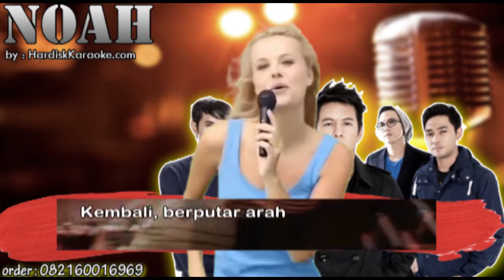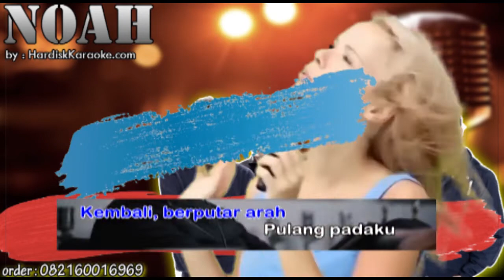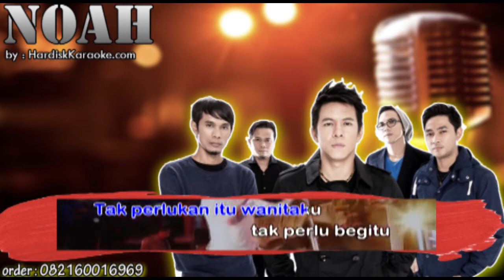WANITAKU - NOAH karaoke tanpa vokal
Kau lakukan yang kau inginkan
Kau tutup matamu dan kau berjalan
Ku terbangun dari lamunan
Dan ku tenggelam dalam mimpimu

Tak pernah habis dunia
Sampai ke ujung batasnya
Takkan berhenti hingga
Hatimu membeku

Kembali, berputar arah
Pulang padaku
Kembalilah ada aku
Yang bisa memelukmu

Apa yang kau cari wanitaku, apa yang kau cari
Tempatmu disini pujaanku, tempatmu disini
Tak perlukan itu wanitaku, tak perlu begitu
Tetaplah disini bersamaku, tetaplah disini

Takkan berhenti hingga
Hatimu membeku

Kembali, berputar arah
Pulang padaku
Kembalilah ada aku
Yang bisa memelukmu